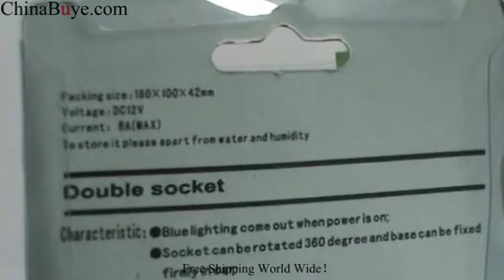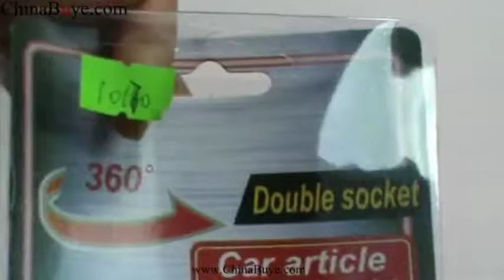US$ 5.44 Only! Double Socket Rotated Any Angle Lighter Chargers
Plugs into your car cigarette lighter and charges your mobile phone when you are driving
Car power Adapter: 12~24V
Plug never heats or overcharges the battery
LED charging indication